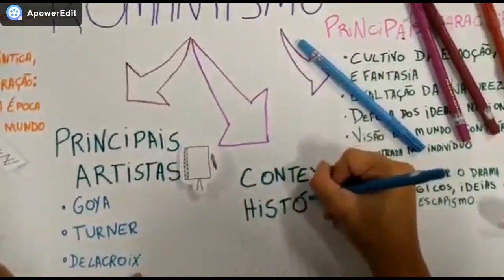Mapa Mental Romantismo